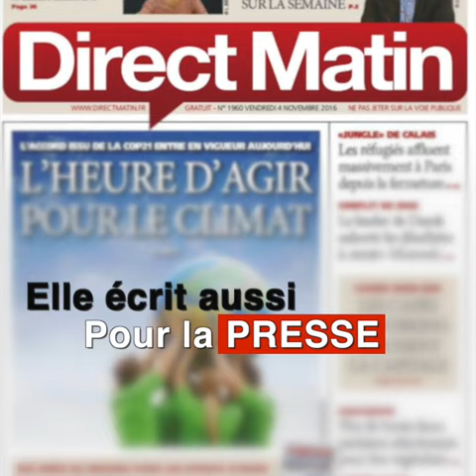RTS poste de stagiaire journaliste tri-média